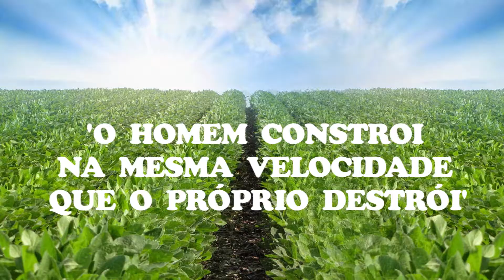Nossa geração é ancestral de um futuro caótico.